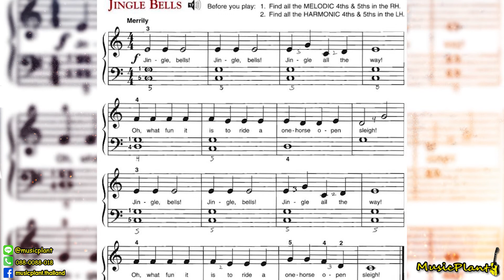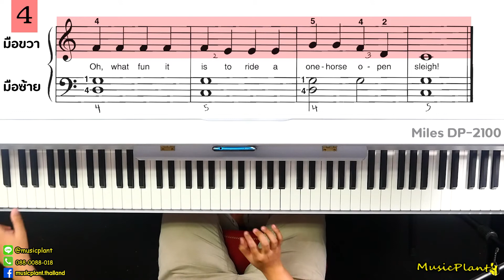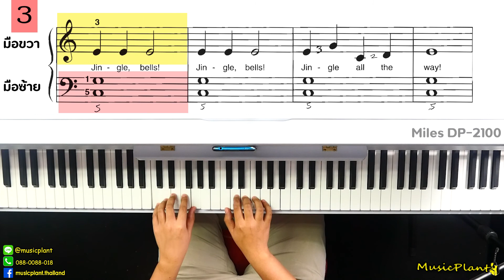สอนเปียโน&คีย์บอร์ด EP3 อ่านโน๊ต เบื้องต้น เเบบฝึกที่ 3 เพลง jingerbell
EP1เเบบฝึกหัดที่ 1 การอ่านโน๊ต เบื้องต้น

 EP2 การอ่านโน๊ตเเละทำความเข้าใจตัวโน๊ต เบื้องต้น

EP3 การอ่านโน๊ตมือซ้ายเเละฝึกเล่น 2 มือ เเบบเข้าใจง่ายๆ!!